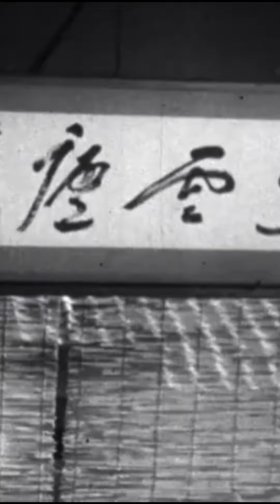The Beauty of Contrasts Balancing Black and White Through Feminine Inspiration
The video delivers valuable content, but it could establish a stronger personal connection with the viewer. Consider incorporating relatable stories or personal insights.

Japanese calligraphy,Shodo,Brush,ink,Traditional art form,Cultural importance,Expressing emotions,Aesthetics,Brush strokes